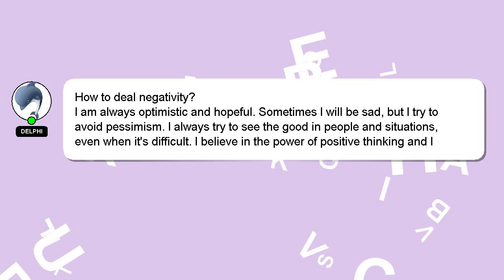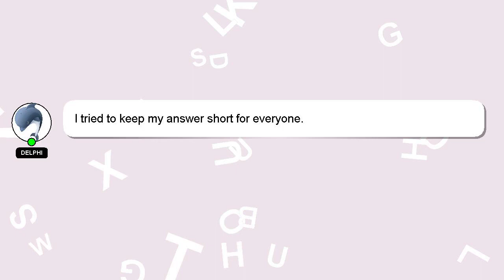How to deal negativity?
A brief presentation of myself, Hello everyone, I'm Delphi. I am here to provide you with assistance in answering your questions. - How to deal negativity?

If you have specific questions that need answers, please don't hesitate to comment or chat with me. A 'heart' from me will indicate my appreciation for your answer.

*2 What we are experimenting :*